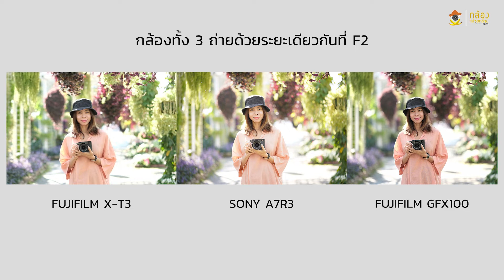BasicPhotography3.5 ......... ขนาดเซ็นเซอร์และ DOF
เนื้อหาทั้งหมดสามารถใช้กับกล้องได้ทุกรุ่นทุกยี่ห้อนะครับ ส่วนกล้องตัวอย่างที่ใช้จะเป็น Fujifilm และ Sony .

ทำไมต้องกล้องหลายขนาดที่ใช้เซ็นเซอร์ต่างขนาดกัน    นอกจากทำให้กล้องมีขนาดเล็กใหญ่ไม่เท่ากัน  ราคาต่างกัน     ยังส่งผลต่อเรื่องอื่นๆ ด้วยเช่นกัน  เช่น ความไวต่อแสง   สัญญานรบกวน  สีสัน ความคมชัดและรายละเอียด  การไล่ระดับโทนสี  ความสามารถในการเก็บรายละเอียดส่วนสว่างและส่วนมืด   สิ่งสำคัญคือ   ความชัดลึก Depth of Field    ของภาพทีได้

เซ็นเซอร์ขนาดใหญ่จะให้ช่วงความชัดของฉากหน้าและหลังจุดโฟกัสที่น้อยกว่า  พูดง่ายๆ ว่า ละลายหน้าและหลังมากกว่า

เมื่อเปรียบเทียบกับการใช้เลนส์ที่มุมรับภาพเท่ากัน  ช่องรับแสงเดียวกัน และจำนวนพิกเซลเท่ากัน  แต่ก็ไมได้ละลายกว่ามากเมื่อเทียบกันนะครับ

เรื่องของ DOF เราจะยกไปคุยอย่างละเอียดกันในภายหลังนะครับ